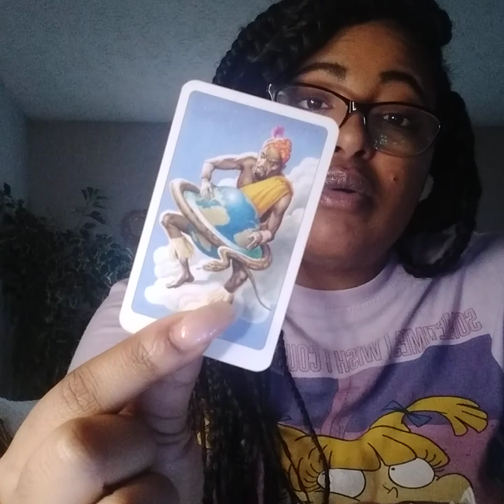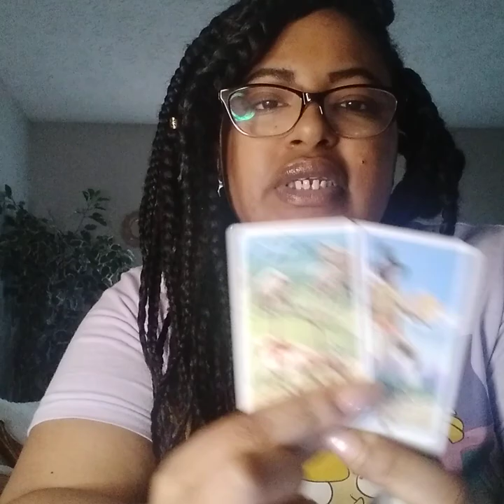GEMINI ♊ THEY WILL NOT BE ABLE TO RECOGNIZE YOU IN THE NEW YEAR‼️ U ARE REINVENTING YOURSELF‼️🧿